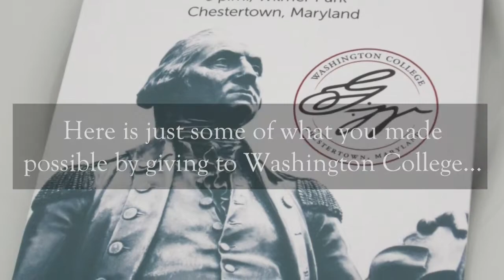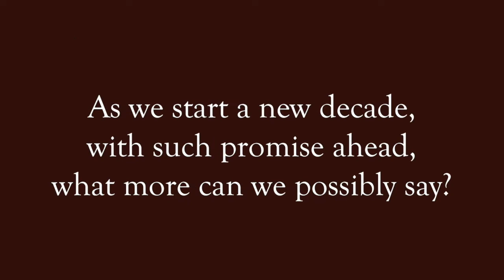Living the Legacy at Washington College